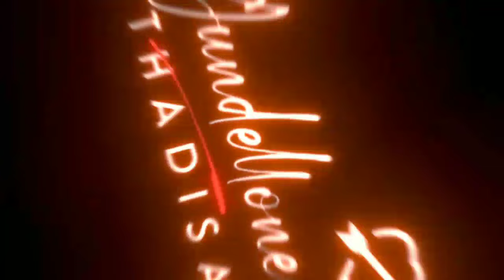Siggu Saramantha gallo ❤️Song❤️Whatsapp Status❤️||Telugu||Love||Black Screen Lyrics||HOYNA CREATIONS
🎶🎶🎶🎧 WELCOME 🎧🎶🎶🎶
                            TO
          ____HOYNA CREATIONS 328___

Hi Friends,
From Today I Started Making Trending Black 🖤 Screen Videos Please Support Me

telugu black screen whatsapp status

telugu black screen lyrics

telugu black screen whatsapp status dj remix

telugu black screen

telugu black screen whatsapp status love failure

telugu black screen whatsapp

status new

telugu black and white movies online

black screen status telugu

black screen status telugu new

black screen status telugu songs

black screen status telugu love

black screen status telugu love songs

black screen status telugu dj

black screen status telugu new songs

black screen status telugu love failure

black screen status telugu mass songs

black screen status telugu dialogues

telugu love black screen status

telugu love black screen lyrics

telugu love black screen whatsapp status

telugu love black screen songs

telugu love song black screen status

telugu love failure black screen lyrics

telugu love failure black screen whatsapp status

telugu love failure black screen status

telugu love failure black screen

telugu love status black screen video

telugu black lyrics

telugu black screen lyrics whatsapp status

dj telugu black screen

telugu dj black screen whatsapp status

telugu dj black screen lyrics

telugu dj black screen status

dj songs telugu black screen

dj songs telugu black rose

black screen whatsapp status full

screen

black screen whatsapp status hindi female version

lyrics

telugu dj songs black screen whatsapp status

dj remix songs telugu black screen

#️⃣Hashtags#️⃣

status love song lyrics: Telugu WhatsApp status black screen lyrical video#lovestatus

Note:-

Me@hoynacreations328